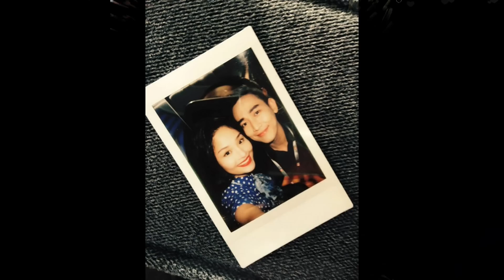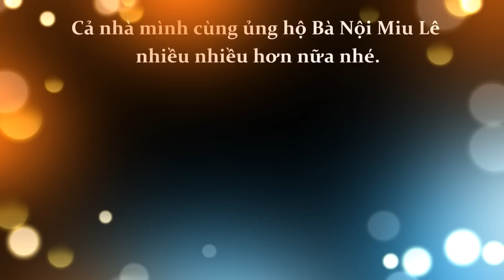Miu Lê và chặng đường làm "Bà Nội"